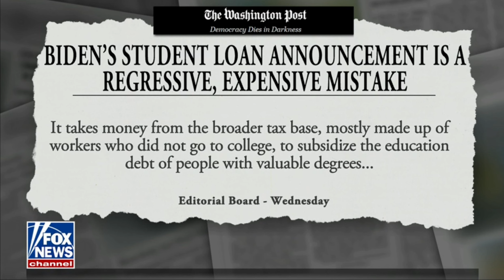America Reports - August 25, 2022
GOPAC Chairman David Avella joining Fox News' America Reports on August 25, 2022.